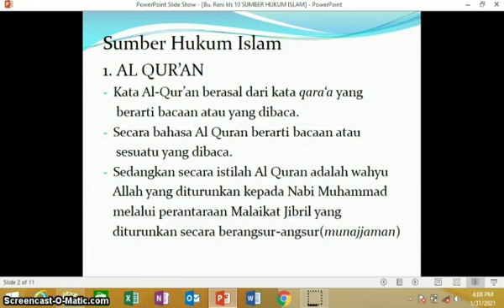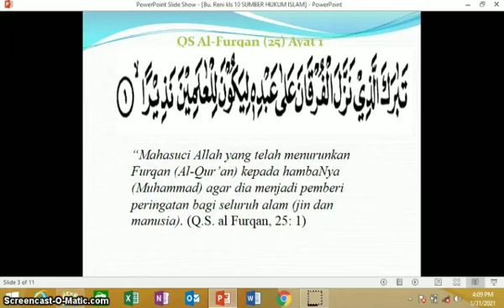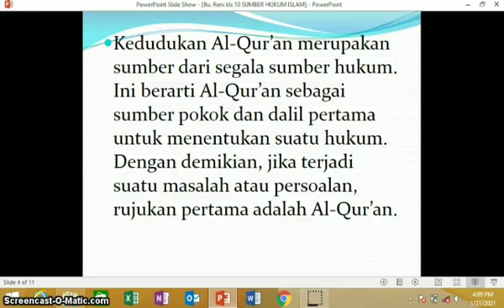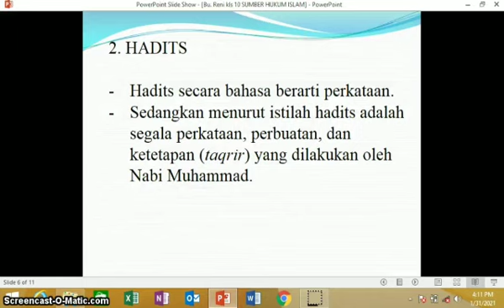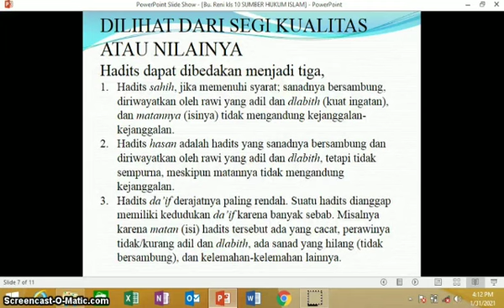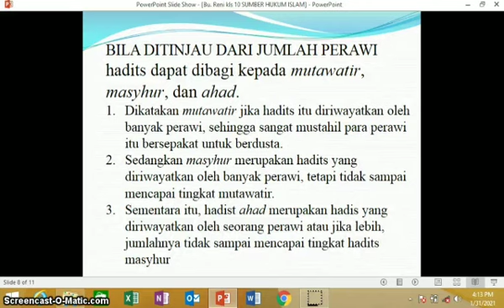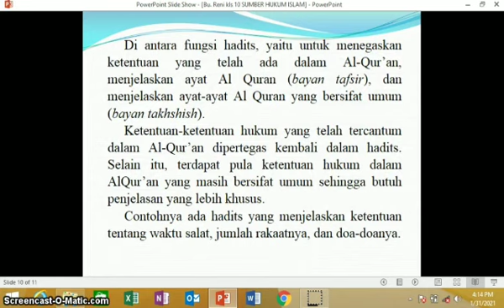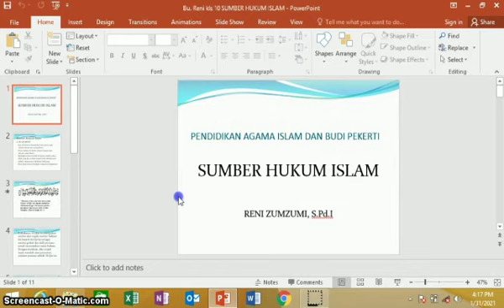Pendidikan Agama Islam Kelas X Semester Genap - Pertemuan Ke 5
Oleh : Reni Zum-zumi, S.PdI
Materi : Sumber Hukum Islam